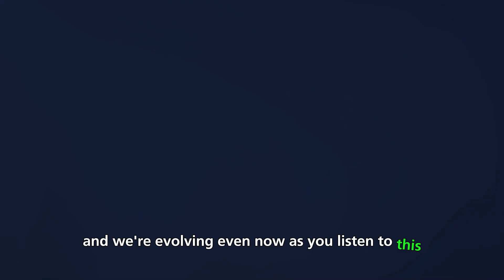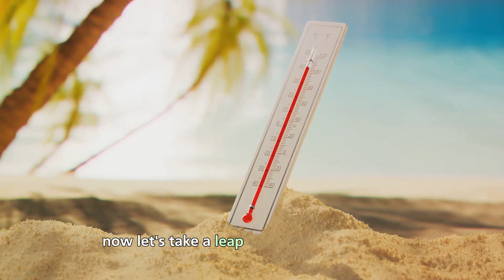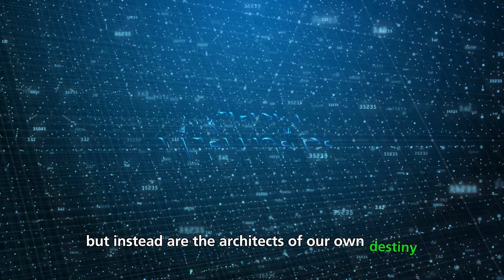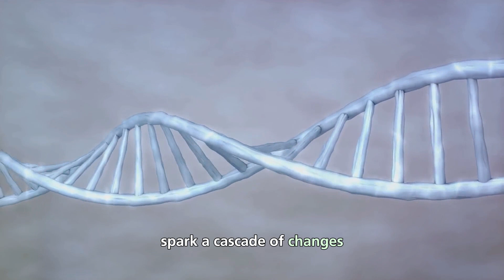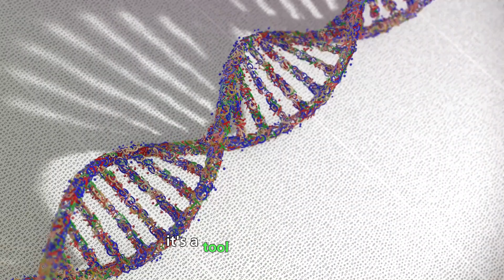How Will Humans Evolve in The Future [SCARY REALITY]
Let's get to the point and address the Elephant in the room. How will us human continue to evolve int the future?

Imagine yourself, but a thousand years from now - evolution has not stopped with us. It's an ongoing, relentless process, and we are very much a part of it.

This video takes you on an exhilarating ride through and will fast forward you to show the evolution of humans in the future and beyond.

We dive into the hypothetical future scenarios where environmental changes, technological advancements, and genetic engineering could radically transform humanity.

From adapting to a warmer Earth and the vast expanses of space to the potential integration with artificial intelligence and cybernetics, discover how future humans might look, live, and interact with their environments.

Dive into speculative adaptations like increased sweat glands, reflective skin, enhanced heat tolerance, taller and leaner bodies for low-gravity planets, bioluminescent skin for dark environments, and much more.

But what if we could take control of our own evolutionary path? Explore the possibilities of human-directed evolution, from designing humans with enhanced abilities and integrating with AI, to ethical considerations and the unpredictable wild cards of evolution.

This video is not just a glimpse into the future; it's a thought-provoking exploration of what it means to be human in the ever-changing dance of evolution. Join us as we ponder the mysteries of our future selves and consider the role we play in the grand saga of evolution.